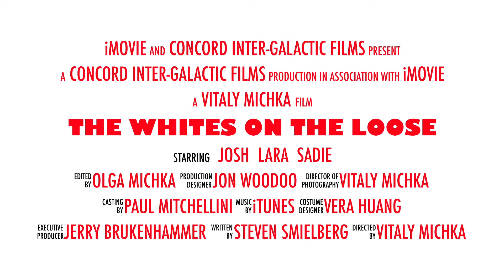Family Fun Photo Session - "The Whites" Tulsa Metro Area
A shot video of a fun family photo session
Vitaly Michka